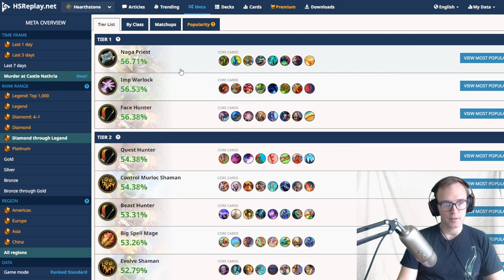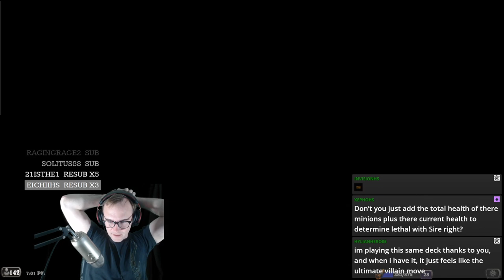⭐ new RAMP Druid! Murder at Castle Nathria - Hearthstone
Deck Code ⏩
AAECAZICCIH3A4mLBOnQBJjUBO/eBODtBJfvBL7wBBCt7AOsgASvgASJnwSunwTanwSwpQTPrAT2vQT/vQTwvwSuwASB1ASy3QTW3gTB3wQA

🙊 Comment with any decks you’d like to see NHG play!
🙉 Grandmaster level gameplay of the best decks on Legend Ladder! Enjoy unmuted livestream Commentaries and high level Gameplay!

Hello :)
Control Murloc Shaman! Legend Deck - Twitch Stream VODs - Voyage to the Sunken City - Hearthstone
Powerful. Mana Cheating. Broken. Needs Nerf. Best Deck. Fast Legend. Climb. Off-Meta. Meta-Breaker. Rank 1

Hearthstone Murder in Castle Nathria. Hearthstone Top Decks, Hearthstone Meta Decks, Hearthstone Best Decks. Sometimes also referred to as Top Decks Hearthstone. This isn't BattleGrounds.
Standard Gameplay. This isn't Wild Gameplay.